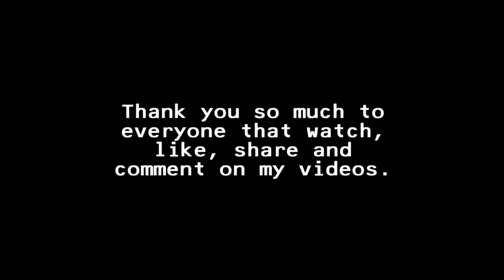pubg mobile 0.16.0 Update confirm release date | Out now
Pubg mobile release date... Out now

0.16.0 update pubg mobile